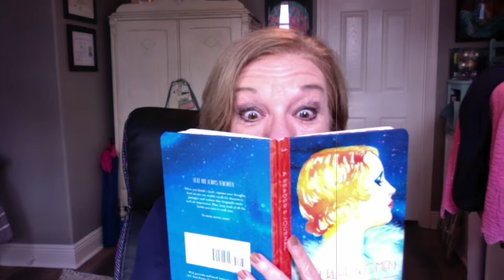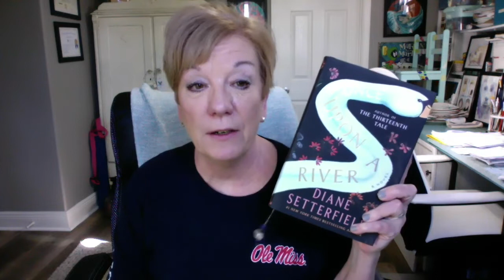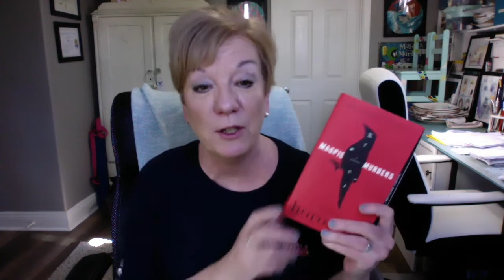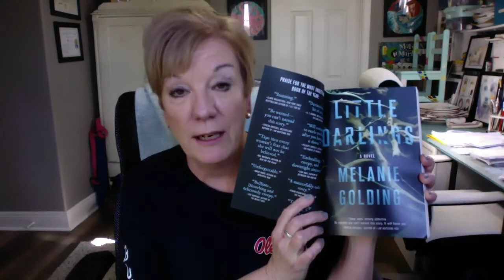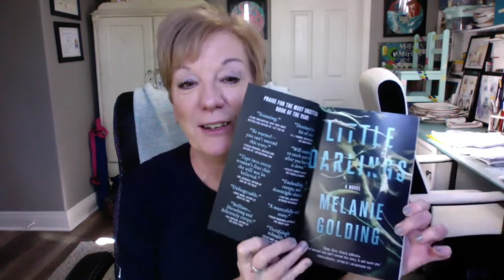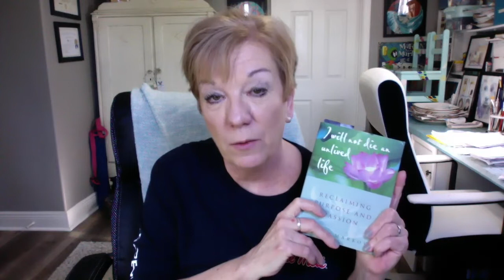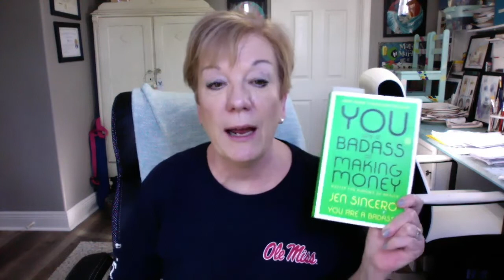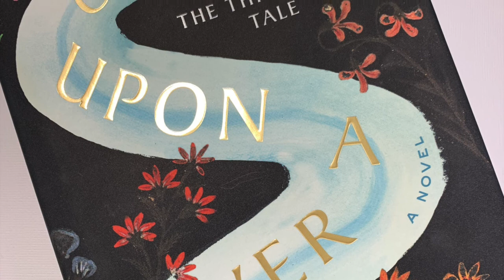March Reading Plans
Here's what's on my To Be Read list for March:

The Magpie Murders by Anthony Horowitz
Little Darlings by Melanie Golding
Echo by Pam Munoz Ryan
I Will Not Die An Unlived LIfe by Dawna Markova
You Are A Badass At Making Money by Jen Sincero

Middle Grade March Info -

Here's the Podcast I reference -
By The Book -